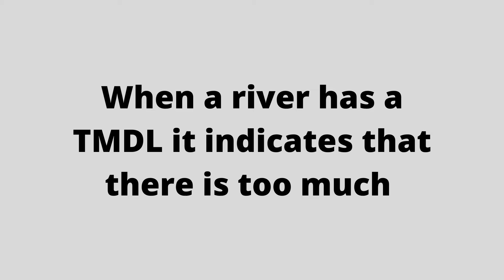Did you know? - Rivers have water quality resolutions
Episode 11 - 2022 marks 10 years since the Montana Department of Environmental Quality (DEQ) concluded water quality monitoring for Total Maximum Daily Loads (TMDLs) in the Bitterroot watershed.

The "Did you know?" video series is funded in part by the United States Environmental Protection Agency, DEQ, and MACD.